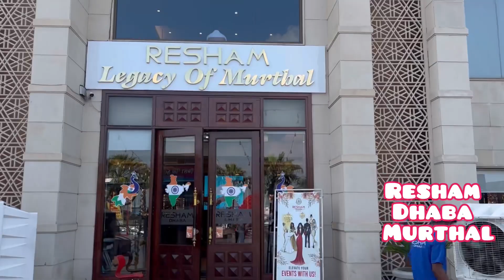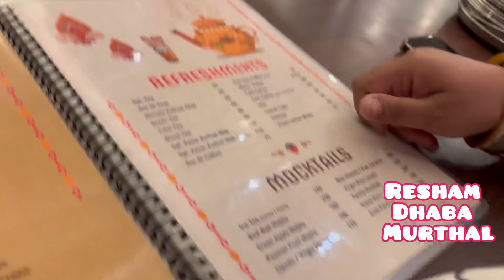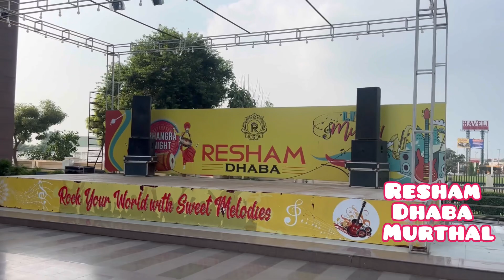Resham Dhaba Murthal Delhi NCR | Haryana @Travelcook23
Paratha
Parathe
Food
Paratha
Tumbbad
Parathe
Amreek sukhdev
Amrik sukhdev
Garam dharam
Haveli
Mannat
Chowkidhani
Chandigarh
Punjab
Ganesh Chaturthi
Ganesha
Shiv ji
Mahadev
Maa parwati
Parwati
Parvati
Kartikeya
Lord Ganesha
Zomato
Swiggy
Bakingo
Ferns n petals
Food
Foodie
Mumbai
INDIAN BURGER | VADA PAV | Indian Street Food Recipe Making in Village | Rainy Day Cooking
Street style desi Burger
Aloo Tikki Burgers 🍔 || Veg Burgers
Make burger king at home  || Burger king
Kfc Style kurkure burger
Jatt 30/- Mr Speedy Singh ka Ak 47 Punjabi Burger | Street Food India
Veg Burger at Just Rs 79/- Only
Crunchy Vala Burger🙄😵|| Indian food
Mcdonalds V/s Burger King
Veg Cheese BURGER " देसी Street Style
3 KG YAMRAJ BURGER
The Best Burger Hands Down
KFC Mighty Zinger Burger
How to make Subway Burger At Home
Amazing street burger! American Style Double Bacon Cheeseburger - Thai street food
sanwich
sanvich
Delhi
Kolkata
Bangalore
Punjab
Rajouri garden
punjabi bagh
pashchim vihar
nangloi
jail road
subhash nagar
paneer tikka
pvr cinema
movie
Belgian fries
waffle
sizzler
recipe
burger challenge
burger recipe
meal
meal unlimited
cold drink
food court
pacific mall
west delhi
east delhi
aero city
mc donalds
pizza hut
dominos
crunchy
poha
spicy
delicious